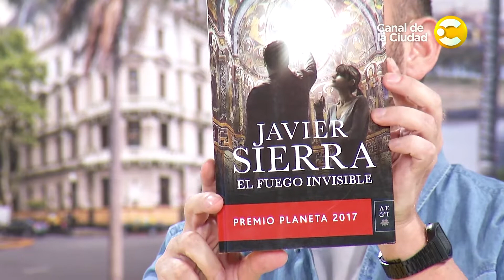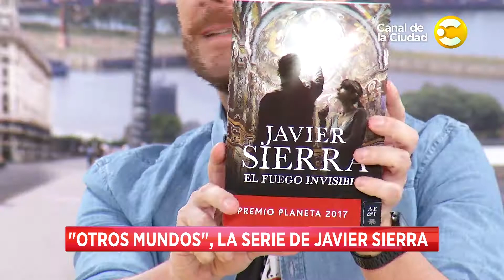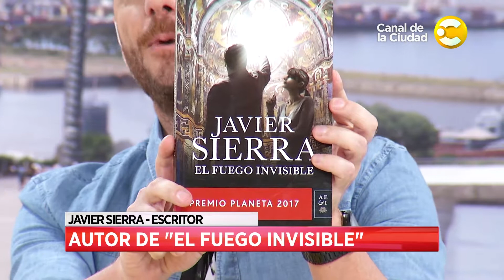Conversación y café con Javier Sierra en Hoy nos toca a la Mañana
Hoy nos toca a la Mañana, un programa que plantea información, actualidad, entrevistas y humor, con la intención de generar mañanas siempre diferentes pero únicas; con la conducción de Nico Artusi, quien está acompañado de Diego Morán, Mariana Merlo, Jason Mayne​ y un gran equipo de columnistas. No te pierdas Hoy nos toca de lunes a viernes a las 10hs. por el Canal de la ciudad.